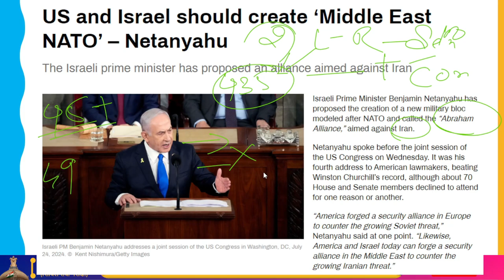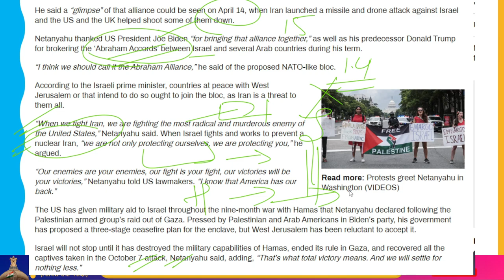Netanyahu Wants To Form Military Bloc SImilar To NATO With USA To Fight Iran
Benjamin Netanyahu, the prime minister of Israel, has suggested forming the "Abraham Alliance," a new military alliance fashioned like NATO that would be directed on Iran.
On Wednesday, Netanyahu gave a speech in front of the US Congress in joint session. He broke Winston Churchill's record with his fourth speech to US Congress, however roughly 70 members of the House and Senate were unable to attend for various reasons.
At one point, Netanyahu stated, "America forged a security alliance in Europe to counter the growing Soviet threat." "Similarly, to counter the growing Iranian threat, America and Israel can today form a security alliance in the Middle East."